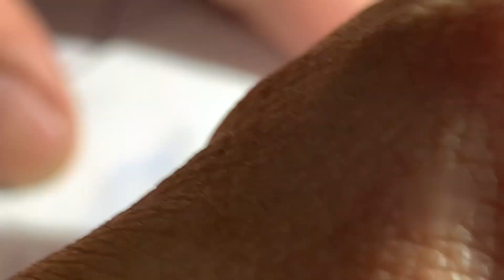SMASH THIS "GEMSTONE"!! - Gemstone SCAM, Buyer Beware!, Rock Collecting, Rockhounding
A young Rockhound asked me to identify several items in her collection, the rest is History.